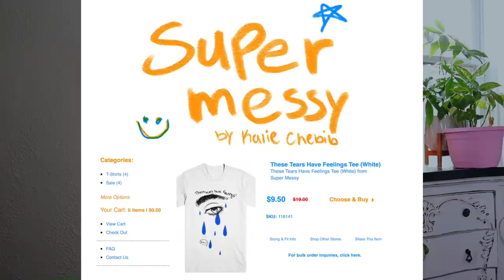playing WEBKINZ for the first time in 15 YEARS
In today's video, I PLAY WEBKINZ FOR THE FIRST TIME IN MY ADULT LIFE